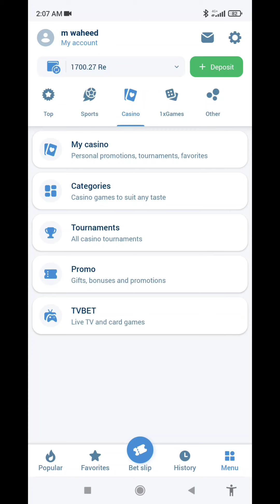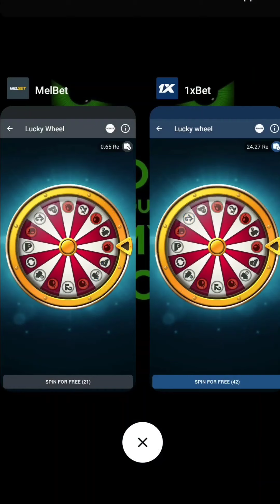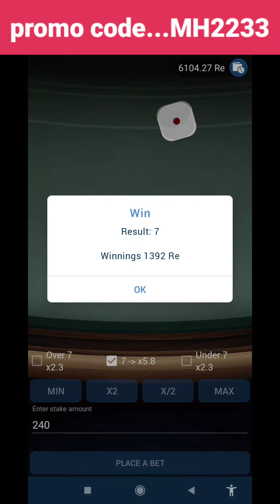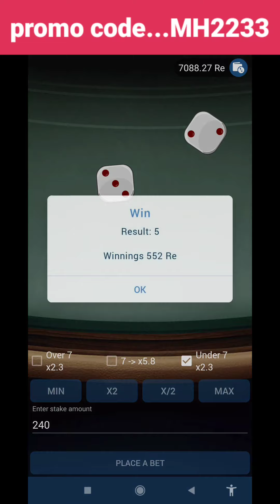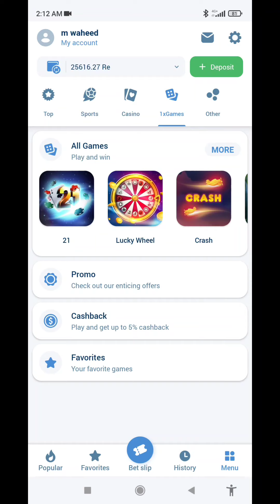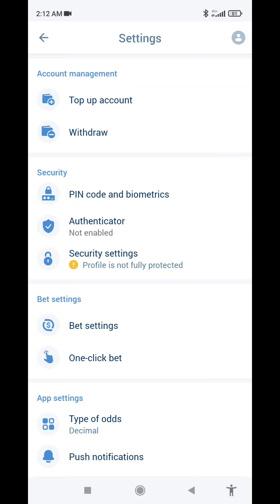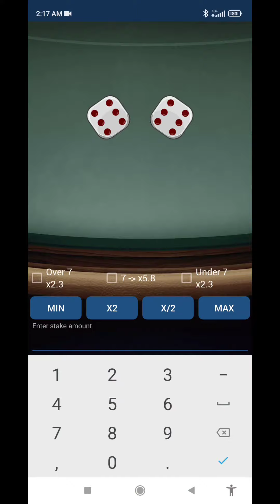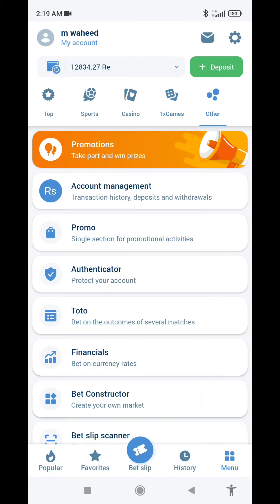Under and over 7 big win in the 1 day 45k live withdrawal part (2)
If some make new id..
My code is (MH2233)